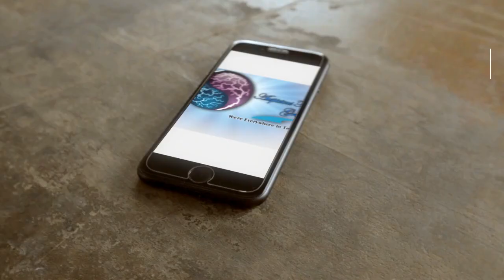Auspicious Technology Group The New Ecosystem Connecting Tech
Are you prepared for the internet.  The Internet of things to  come is evolving rapidly mixed with marketing strategies and opportunities.  The Advancement for global opportunities for your business  has never been better.  Technology helps bridge the gap between small companies and large companies on a competitive level.  Digital Marketing will prepare your business towards the new reality in business marketing. Are you ready, Is your business ready.  Preparedness and Readiness in business is everything. The right time at the right place with the right business opportunity.  Auspicious Technology Group 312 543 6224 (Debbie)